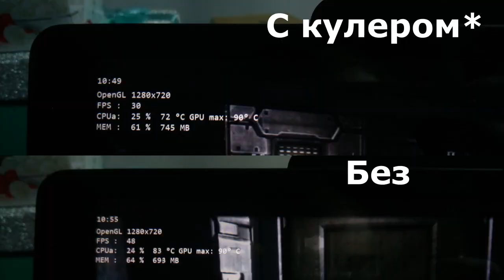Игровой кулер для планшета и телефона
Игровая подставка-кулер для планшета на Windows и горячего смартфона на Android

Ссылки на чудо (AliExpress):